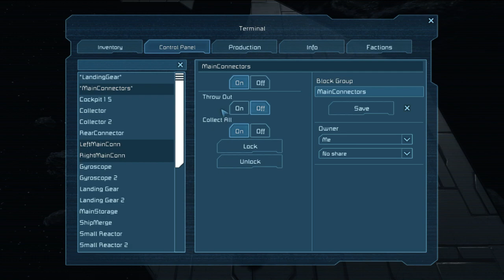Connector/Merge Block Magnetic Power Too Strong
The magnetic attraction of the blocks to one another can't be turned off and is too strong to break free of with my thrusters.